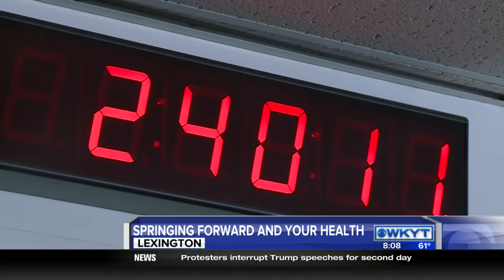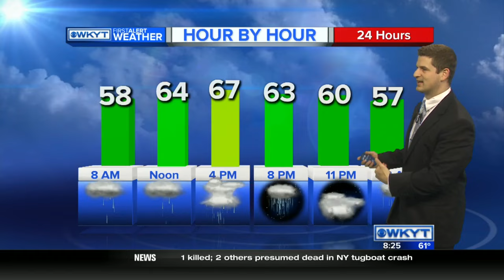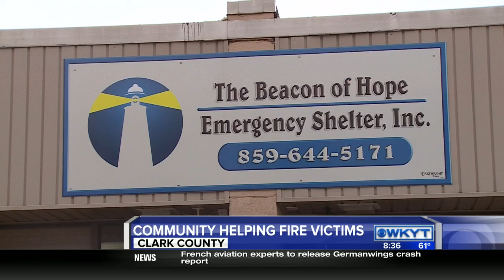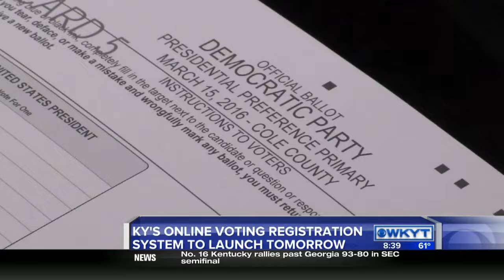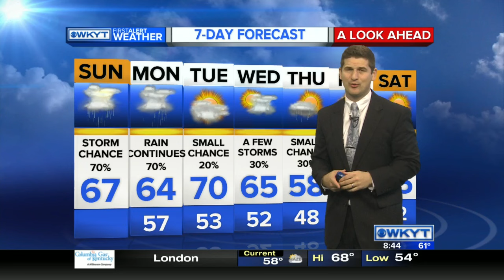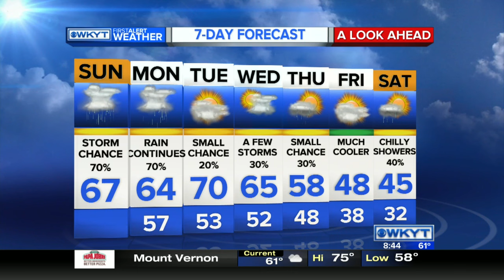WKYT This Morning 3/13/16